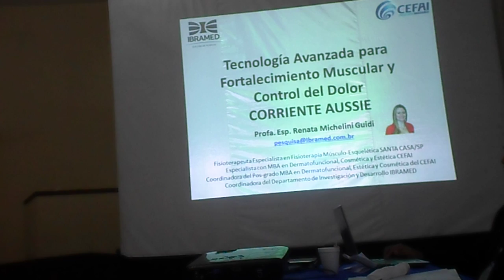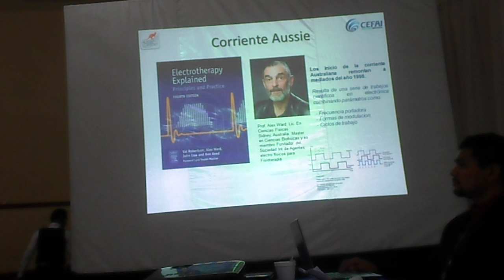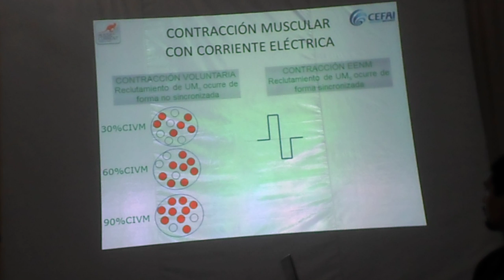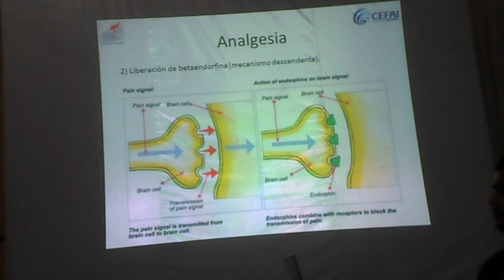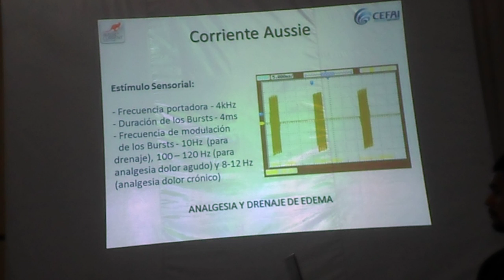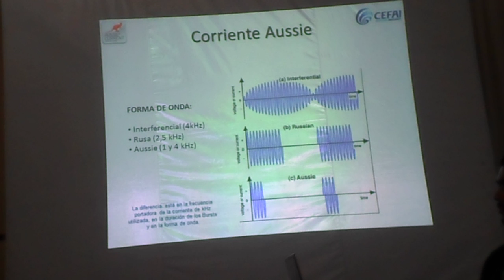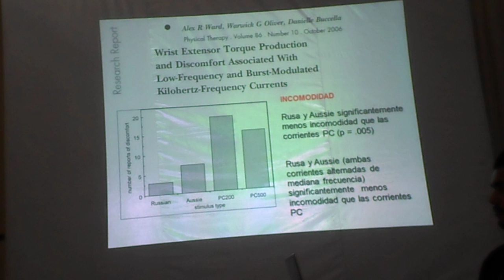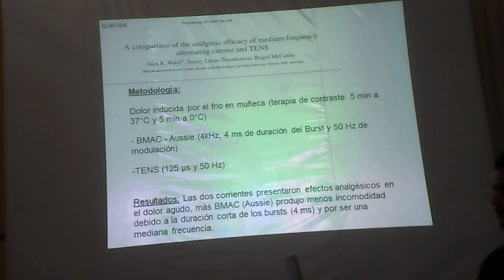Fortalecimiento muscular y manejo del dolor corrientes Aussie - 1 parte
La corriente Aussie, también llamada corriente australiana, es una “nueva generación” de corriente eléctrica para estímulo, con ventajas sobre las tradicionales corrientes (rusa, Interferencial, TENS y FES). Este método es nuevo y surge de la investigación de corrientes con más de 40 años, lo que da como resultado un sistema totalmente renovado con los parámetros más adecuados para la estimulación. Esta técnica es no invasiva, sin efectos sistémicos, no causa dependencia y no tiene efectos colaterales indeseables. Se recomienda para tratamientos de fortalecimiento muscular, dolor agudo y crónico, drenaje de edemas, entre otros.